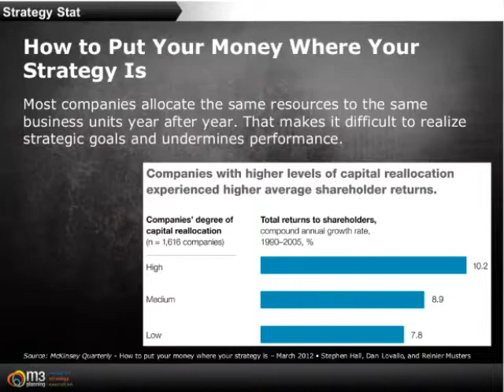How to Put Your Money Where Your Strategy Is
Join us for the Strategy Stat from our May 2012 Strategy Huddle, "How to Put Your Money Where Your Strategy Is".